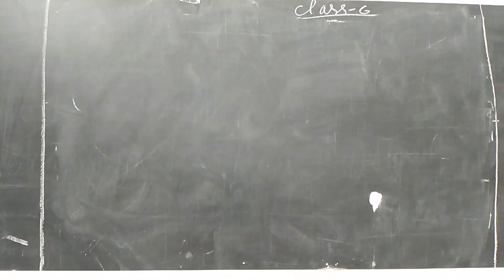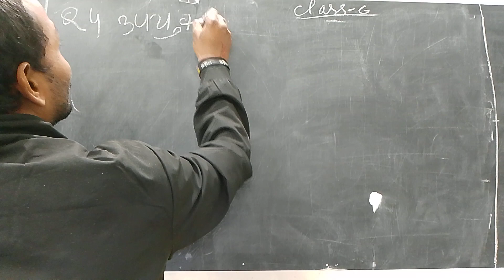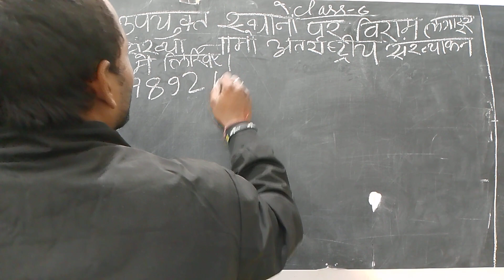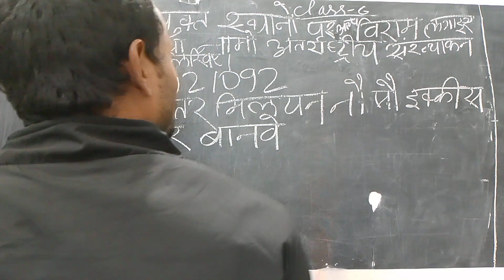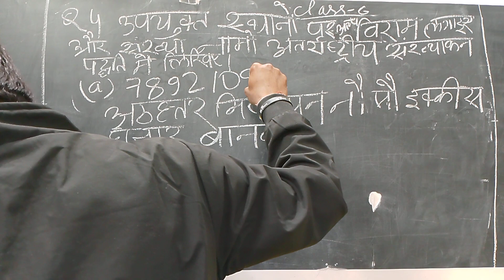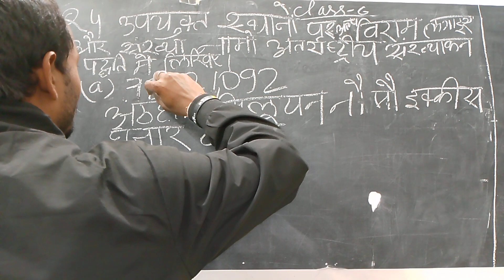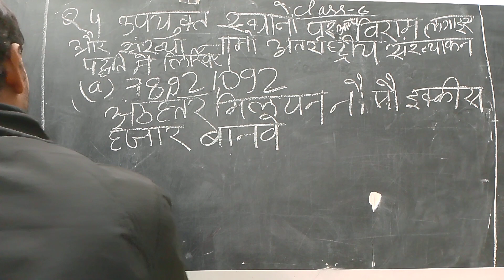Class -6 Ex-1.1 Question no_4 NCERT achcha Laga Ho to jald hi mere channel ko subscribe kijiye